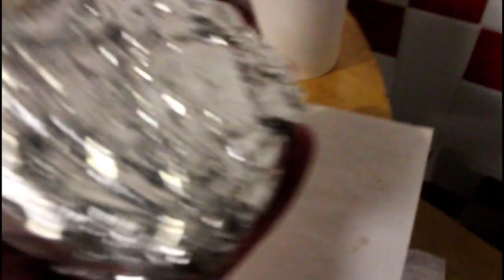Five Guys Review (The Burger Battles Ep.1)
Welcome to The Burger Battles, a review series that aims to find Britain's best burger. Today we start with a Five Guys review